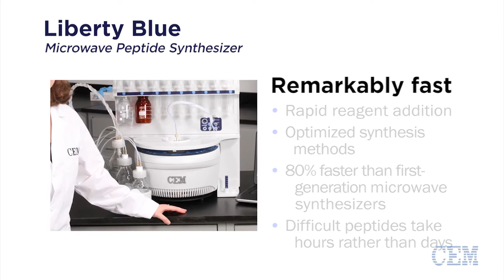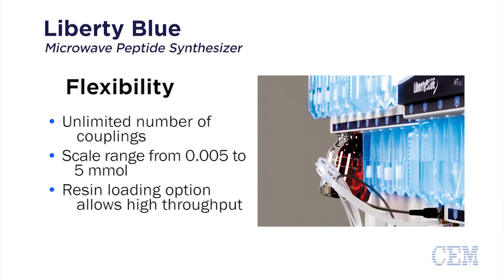Automated Microwave Peptide Synthesizer | Liberty Blue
The Liberty Blue™ Automated Microwave Peptide Synthesizer is the best selling peptide synthesizer in the world. It features a 4-minute cycle time along with a 90% solvent reduction based on High-Efficiency Solid Phase Peptide synthesis (HE-SPPS) developed in 2013. This system is utilized in hundreds of laboratories worldwide and provides unparalleled peptide quality based on its unique methodology and use of microwave energy.